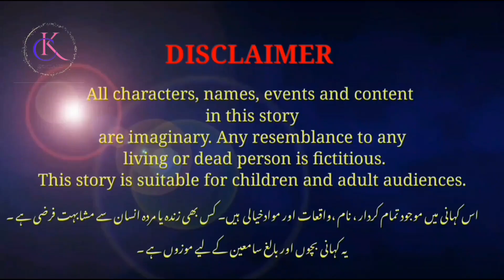king and ghost 👻/ badsha or jinn/ بادشاہ اور جن/ fairy tales everyday/ Urdu cartoon/bedtime stories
cartoon Kahani
bedtime stories
fairy tales
everyday stories
bachun ki Kahani
Urdu Kahani

we appreciate your time and support.